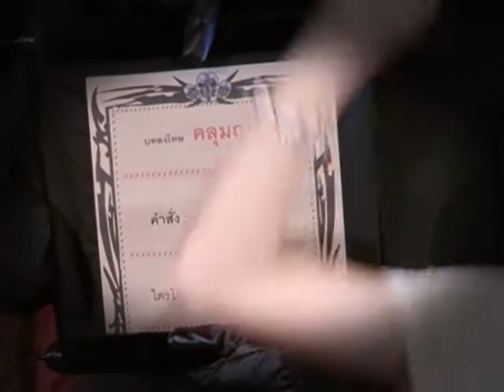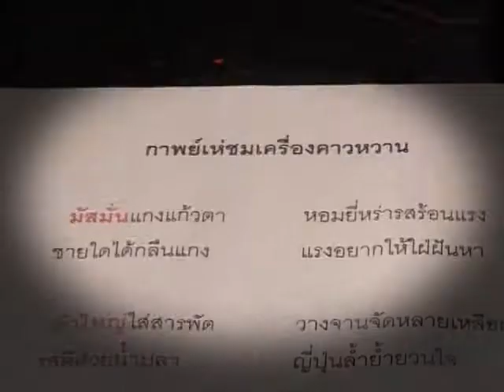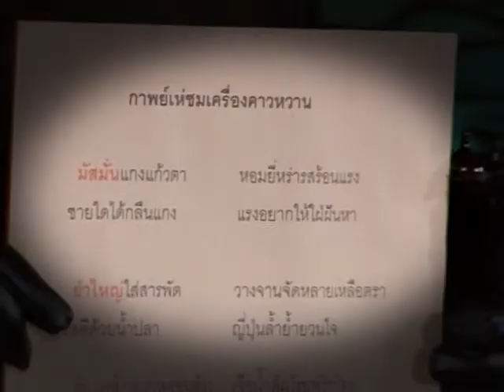The Jinx 2012-09-29 4 เพื่อนซี้ "จ๊ะ-แกน-ฝน-หนูจ๋า" 3/4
4 เพื่อนซี้ "จ๊ะ-แกน-ฝน-หนูจ๋า" บุก "The Jinx ก๊วน ป่วน ซ่า" "เด-ดอส" จัดเต็มเตรียมบทลงโทษพิสูจน์ชะตาแบบสุดมันส์!
2 พิธีกร เด-ดาวิเด โดริโก้ และ ดอส-วัฒนากร ทิพจร จับ 4 เพื่อนซี้สุดแนว จ๊ะ เดอะมูส,แกน เดอะจั๊กส์,ฝน-นลินทิพย์ และ หนูจ๋า อาชิรญาณ์ มาร่วมลุ้นพิสูจน์ดวงชะตาที่ไม่สามารถกำหนดได้ รับรองว่าต้องเจอกับความสนุก มันส์ ฮา ในแบบที่ไม่เคยเจอที่ไหนมาก่อนแน่นอน เพราะบทลงโทษที่แต่ละคนต้องเผชิญ มีทั้งกินแกงเขียวหวานที่น้ำแกงทำจากน้ำหวานสีเขียวแบบหวานเจี๊ยบ.. ชนิดที่กินไปต้องแสบคอ!! กินไอศกรีมกะปิพร้อมเยลลี่ และบทลงโทษสุดเสียวเอาลูกโป่งขนาดใหญ่ใส่ไว้ในเสื้อแล้วสูบให้แตก บอกได้เลยว่างานนี้มีคนที่โชคร้ายสุดๆ เพราะโดนบทลงโทษทุกอย่างแบบไม่ทันตั้งตัว แต่จะเป็นใครนั้น ต้องติดตาม